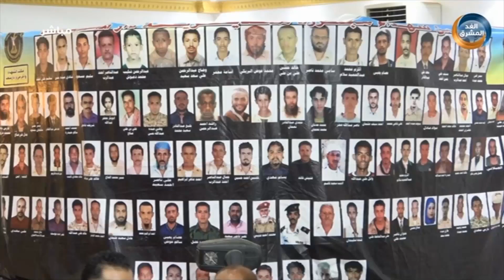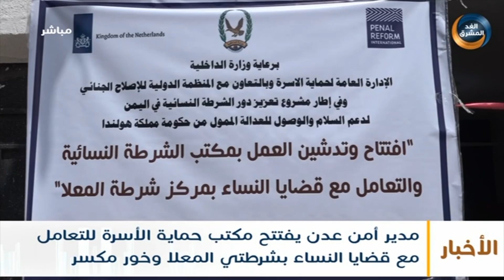نشرة أخبار الثالثة مساءً | "كهرباء عدن" تعلن عن عودة محطات الطاقة المؤجرة للخدمة (28 يوليو)